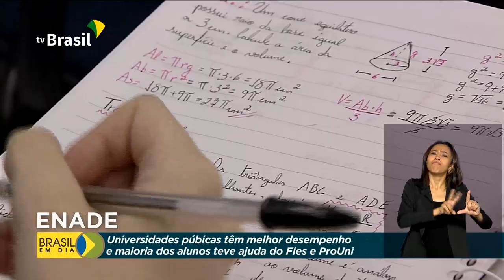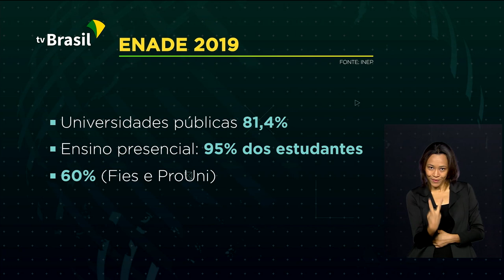Universidades Federais têm o melhor resultado no Enade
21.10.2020 - Universidades públicas federais têm os melhores desempenhos em avaliações que medem a qualidade da educação superior no Brasil. A constatação foi feita pelo Enade, Exame Nacional de Desempenho dos Estudantes, divulgado pelo Ministério da Educação.